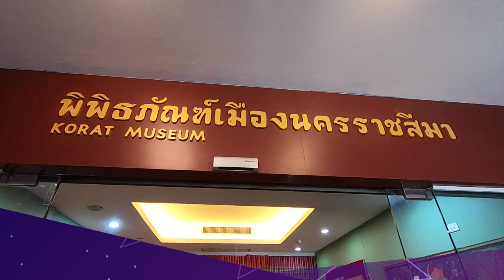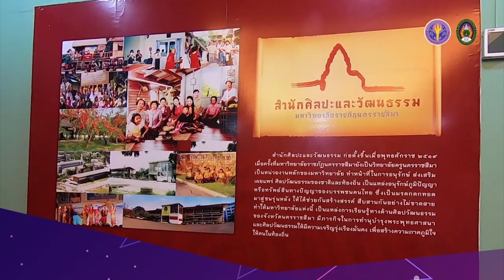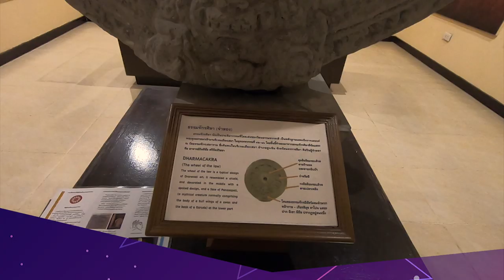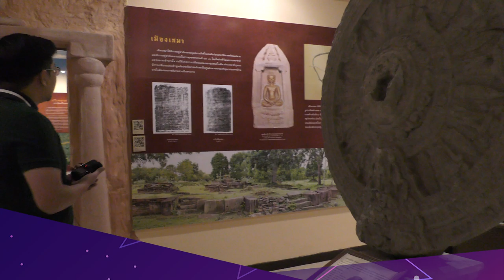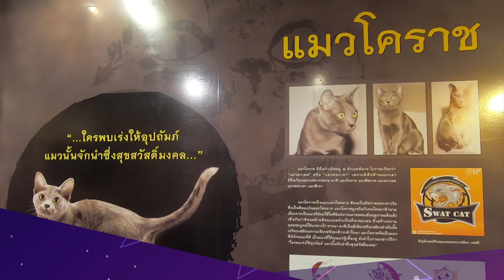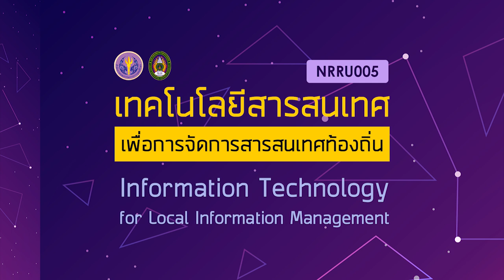5.4 กรณีศึกษาการบริการและการเผยแพร่สารสนเทศท้องถิ่น : พิพิธภัณฑ์เมืองโคราช Part 2